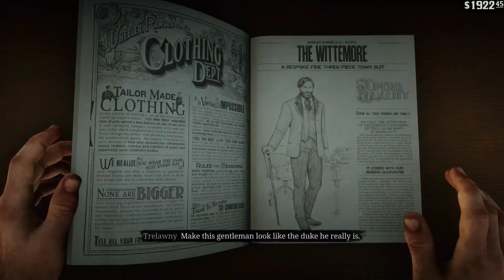Outlaw of the east?...